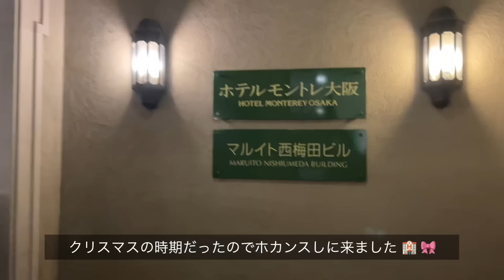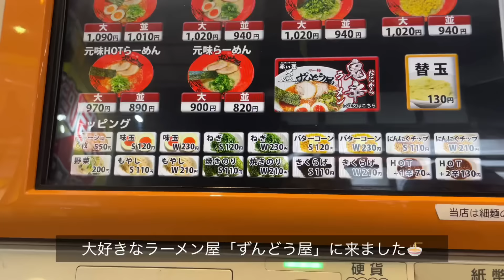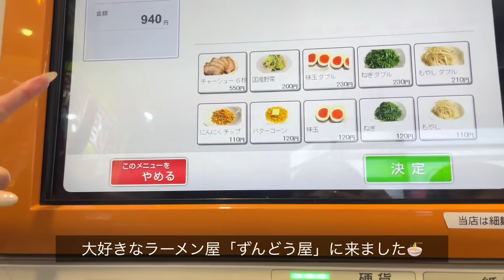今週はチートデイ多め🍜🍟🍣💦深夜ラーメン！回転寿司爆食い！欲のままに過ごした大学生のほぼ１週間Vlog【Diet vlog】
こんばんは！２０２２年最後の金曜日！
ということで、年内最後の動画です🎥
生理前じゃないはずなのに謎に食欲旺盛だった一週間＾＾
今週は友達と遊んだり、学校行ったり、そんな一週間だったので「食＋日常」てきなVLOGにしてみました🐻
今これを読んでくれてる皆様〜〜
YouTubeを始めてから年を越すのは、まだ２回目なのですが、、😇今年に入ってから私を見つけてくれた方、ずっと前から応援してくれる方、みんなに感謝を伝えたくなるような１年でした💭

みんなにとっても、私にとっても、来年がどんな一年になるか分かりませんが🙃幸せな一年になるように願ってます🙃（誰目線？笑）
みんなーーー２０２３年もゆるく生きてこうね🐰
そしていつも本当にありがとうございます🐰だいすきです🐰

他SNSもじゃんじゃんまってます🐱💕

【libertytown所属】

親子丼の材料👨🏻‍🍳
・鶏むね肉or鶏モモ肉
（鶏モモ肉の方が柔らかくて味は美味しい😇）
・ご飯
・玉ねぎ　４分の１個
・卵　２個
【味付け】
・水　80cc
・料理酒　小さじ1
・砂糖　小さじ2分の1
・白だし　少々
（めんつゆと水だけでも出来ます◎）

関連動画🎥
【Diet vlog】体調不良で一日一食🌀💦ストレスで物欲も大爆発💸💣SHEIN、ドンキ購入品、ダイエット中にオススメの食べ物🍴🍫

【Diet vlog】生理前で暴食モードの私が今週食べたもの🐷🍣🍜生理前４日間のリアルな食事💦深夜ラーメン、回転寿司、夜食🍕🍟What i eat in a week.

ダイエットルーティン🎥
頑張りすぎず体重−6kg、ウエスト− 10cm痩せた私のダイエットルーティン🏃💨

BGM🎶